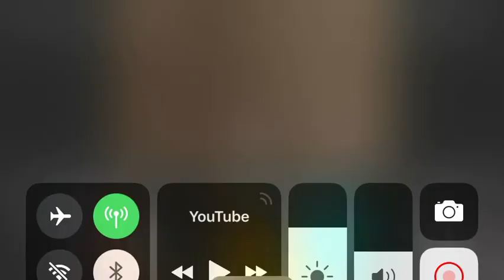Clean vines but medium length this time